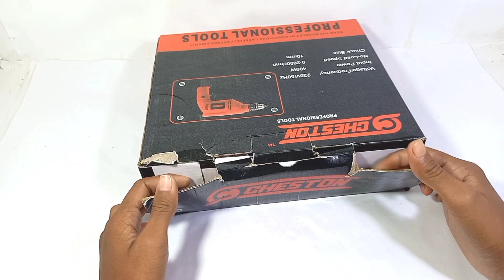My new drill machine unboxing || New experiment saurabh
hello dosto to aaj iss video me hum drill machine ki unboxing karne wale hai